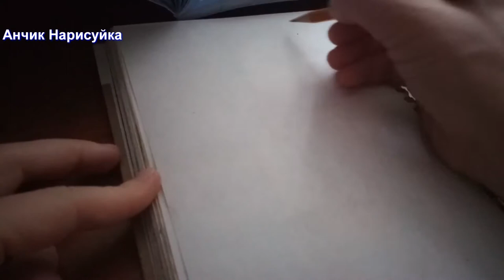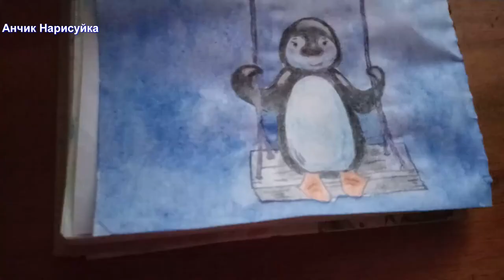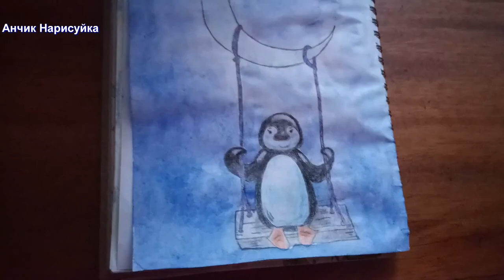Новогодний Марафон / День 1 / Нарисовать Новогоднего Пингвина на Качелях / Уроки Рисования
В этом видео как нарисовать Новогоднего Пингвина, который качается на качелях, карандашами и акварелью.